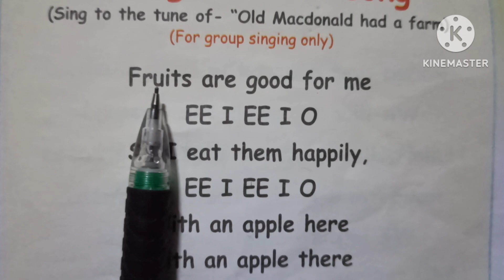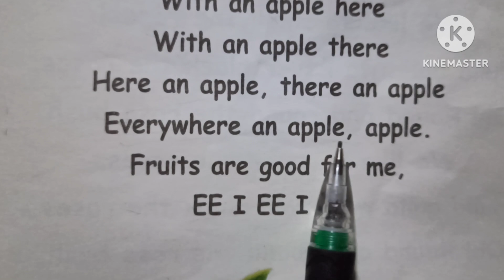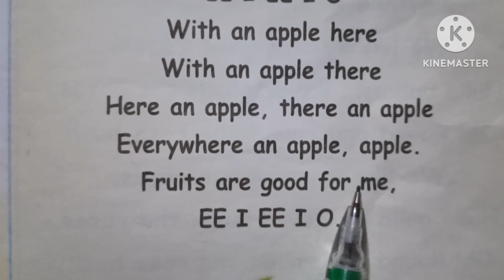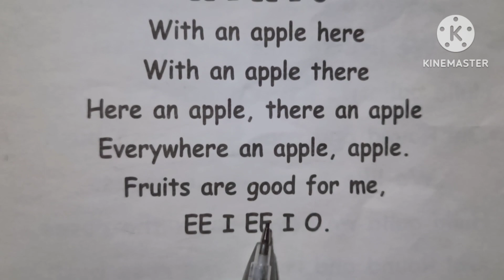The good food song | JrKg/SrKg Rhymes| Poem Song | @sdteacher1582 | कॉमन राइम्स